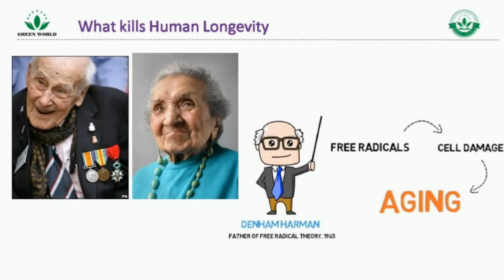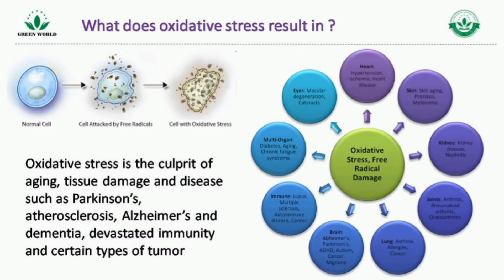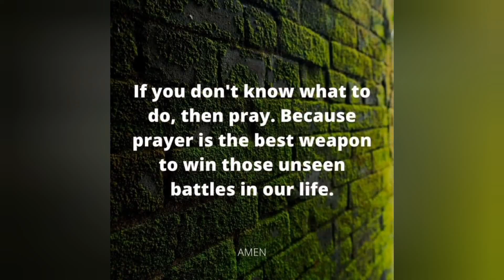GREEN WORLD GRAPE EXTRACT PLUS CAPSULE